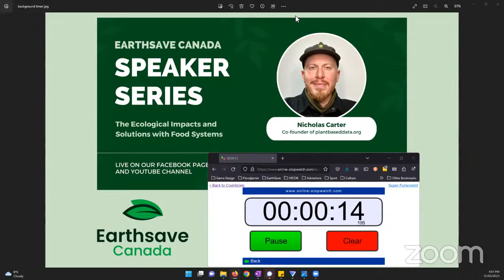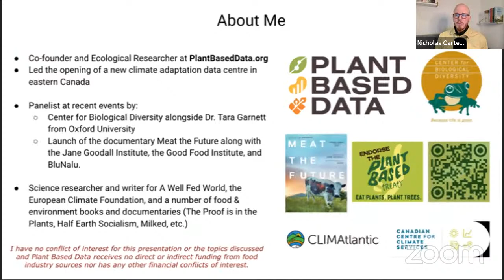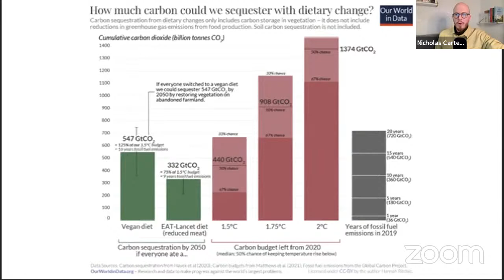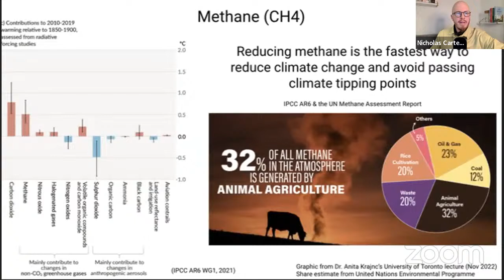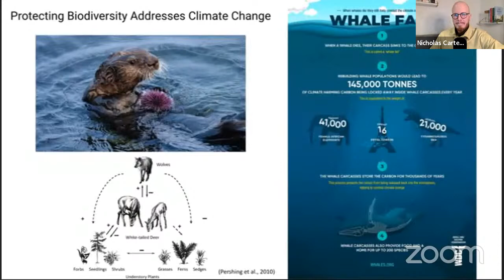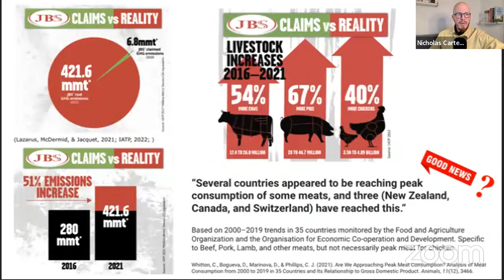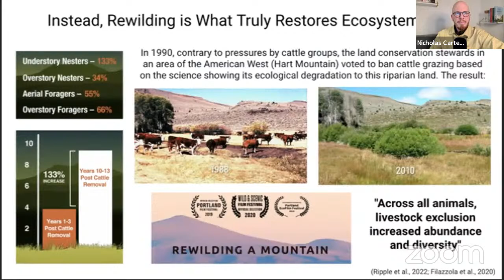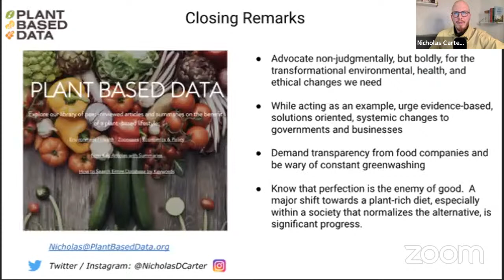The ecological impacts and solutions with food systems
There is a major gap between the public perception of what actions reduce environmental impacts versus the scientific reality.  This presentation explores the scientific literature with visually informative diagrams and data and dives into the debate between animal sourced vs. plant-based foods.  Topics covered include land and ocean protection, big picture land use and other environmental metric comparisons, eating local and organic, regenerative agriculture, how to spot greenwashing, and what are the real solutions?  Having helped compile what's likely the largest open access library of peer-reviewed studies as it relates to the urgency to shift to plant-based diets (plantbaseddata.org), Nicholas Carter provides the highlights here and explores ways to address this complex issue.
Nicholas Carter, MSc, is an ecologist and co-founder of PlantBasedData.org, a library of peer-reviewed articles on the environmental, health, economic, and zoonotic disease evidence to shift to plant-based diets. His research focused on the global greenhouse gas emissions that are attributed to animal agriculture. He recently prepared a scientific report on the impacts of agriculture in Canada that included carbon modeling with Navius Research (featured in the National Observer). He also helped launch and leads a climate data hub that's part of the largest network of climate data centres with the Canadian Centre for Climate Services. He is regularly invited as a panelist (such as at Center for Biological Diversity), as a scientific reviewer (best selling book “The Proof is in the Plants”), as a consultant for documentaries such as Milked and Meat the Future, or is interviewed or written for numerous media outlets (The New Republic, Plant Based News, Plant Proof, Sentient Media, etc.). As an environmental and climate analyst, Nicholas brings in expertise in environmental and economical impacts of agriculture, climate, zoonotic diseases, and regenerative plant-based farming systems.